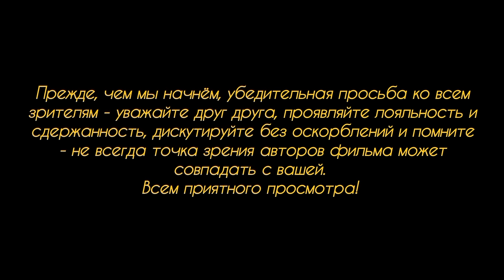Нэнси Фэзер и её обещания по депортации и Бавария,молча отправляющая нелегалов на родину самолётами.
Сегодняшний выпуск так называемых новостей содержит в себе две контрастных стороны одной темы - миграционной политики Германии. С одной стороны министр внутренних дел Германии Нэнси Фэзер до сих пор "кормит" общественность обещаниями о том, что вот-вот ещё чуть-чуть и она окончательно договорится с правительствами других стран о приёме депортантов обратно. И с другой стороны правительство Баварии, которое молча отправляет уголовников и криминальных элементов на родину, опять же -  за счёт налогоплательщиков. Но дело в том, что в Баварии политики делают то, что обещают своему народу, в то время как в остальной Германии народ до сих пор выслушивает обещания тех, кого избрал во власть...